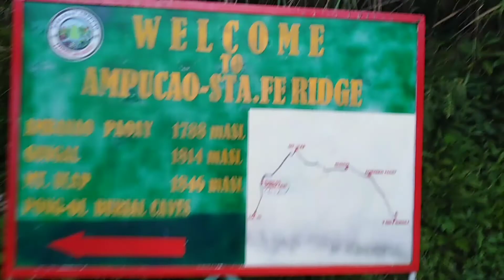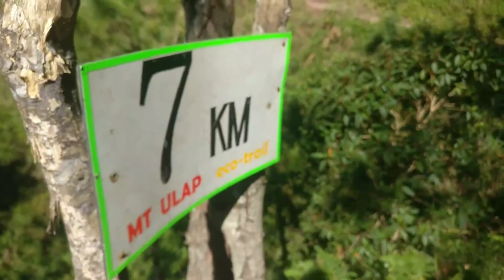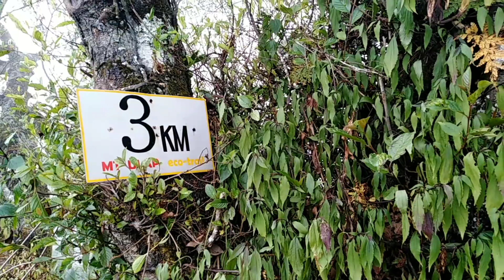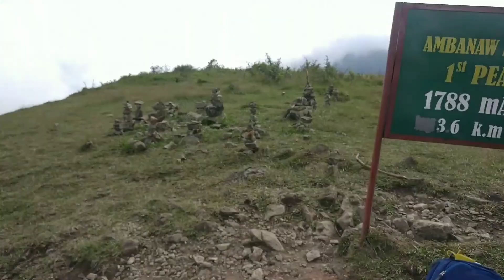Mount Ulap , Benguet Philippines | Rivergili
Mount Ulap | 1846 MASL | by RiverGili
October 2018
Climb for a cause with Aurie and Shan through Has Adventures.

Additional Videos | Shan
Group Photos | Has Adventures

Musician: @iksonofficial